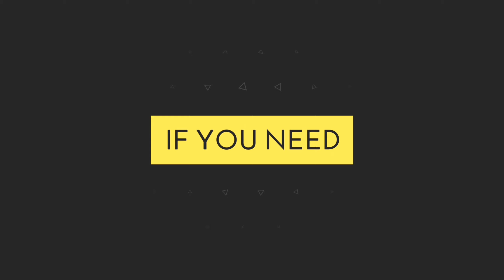Krishna Jayanthi Special Celebration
Krishna Janmashtami is an annual Hindu festival that celebrates the birth of Krishna, the eighth avatar of Vishnu. It is observed according to the Hindu lunisolar calendar, on the eighth day of the Krishna Paksha in Shraavana or Bhadrapad, which overlaps with August or September of the Gregorian calendar

Also called: Krishnashtami, SaatamAatham, Gokulashtami, Yadukulashtami, Srikrishna Jayanti', Sree Jayanti